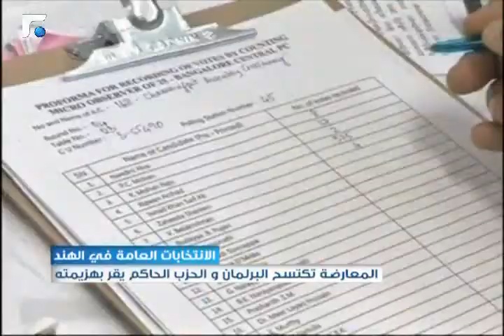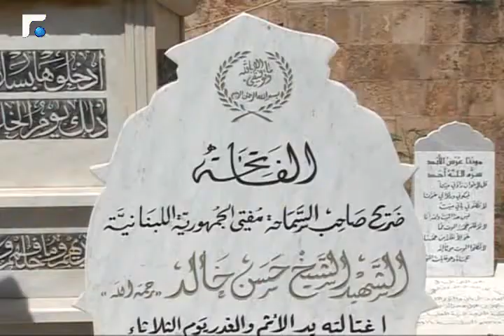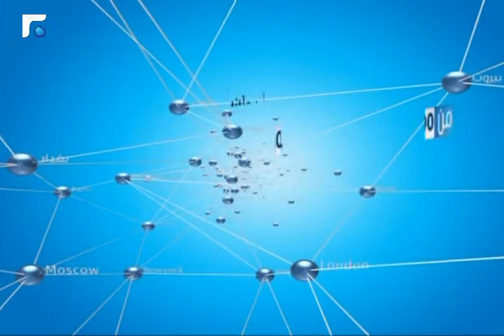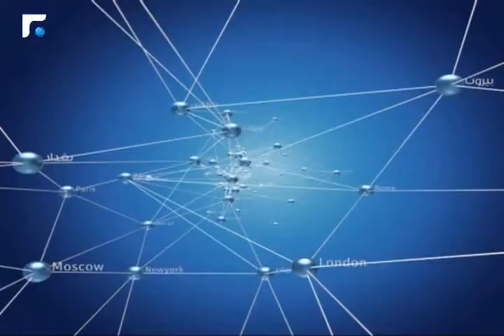نشرة أخبار الثالثة - من الميدان 16/05/2014